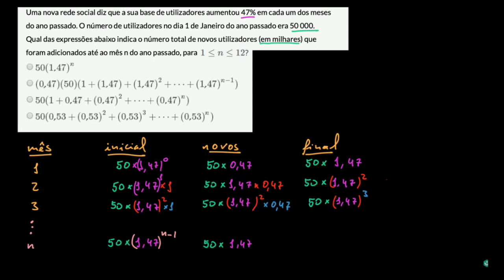Soma de uma progressão geométrica: Redes sociais - Khan Academy em português (11.º ano)